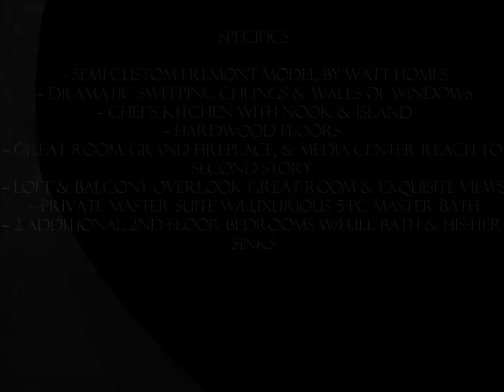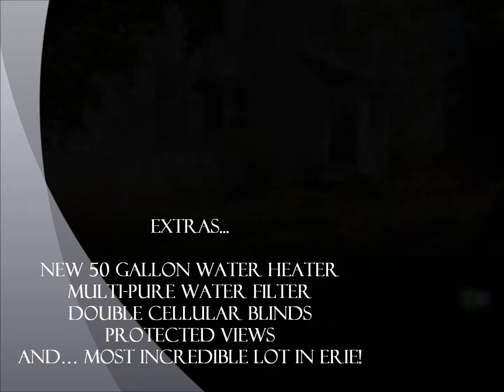2968 Hunt Ct - Movie ~ MLS 997191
Semi-Custom Gorgeous Home on Amazing .28 Acre Lot - Boulder County